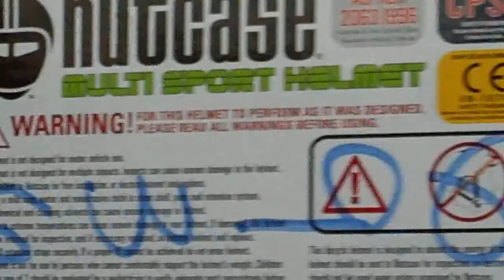2011 Sponsor My Head GRAND PRIZE WINNER Mike Powell !!!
Here is the winner of this 2011's Sponsor My Head contest, put on by the BrainTrust Canada and Nutcase Helmets, who believe in LOVING your brain always!  Mike Powell created the winning video and for his efforts, he won $5,000, a free HD helmet cam a limited edition Nutcase helmet and a spot on the Nutcase HookIt team!  Way to go, Mike!